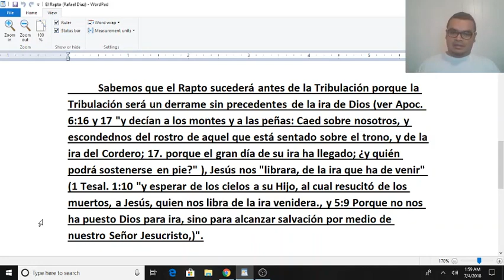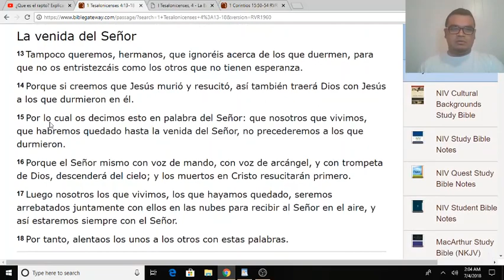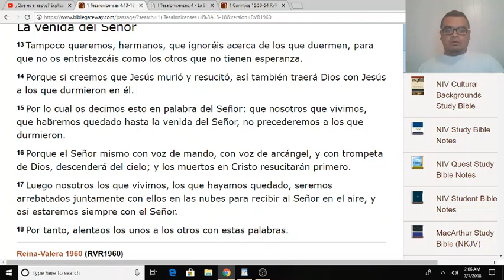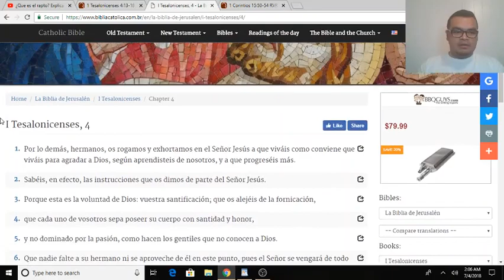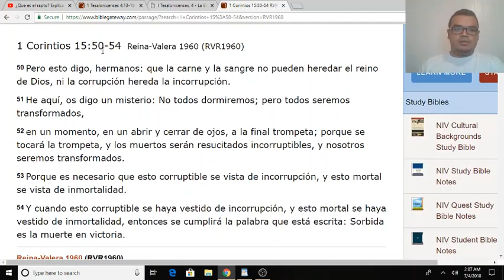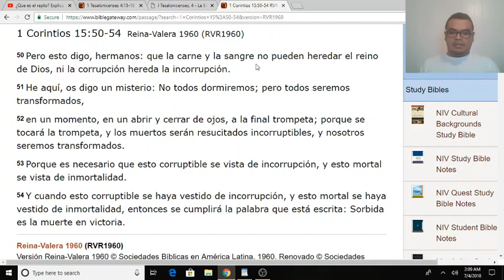EL RAPTO. Respuesta al catolico Yibran